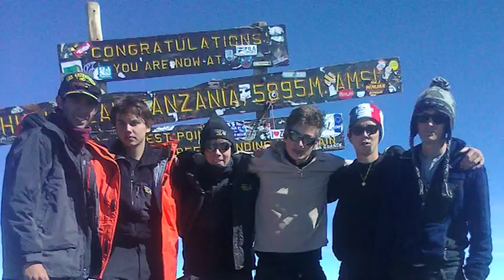Extract: The Death of Kilimanjaro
The glacier on Kilimanjaro is disappearing and that means no water for the people in the region.

Environmental specialist Sebastian Chuwa, guide Respicius Baitwa, and local farmers John Minde and Peter Shio inform us of the issues. The glacier is receding because of both climate change and excessive illegal logging.

This is a sample from the upcoming 20 minute film, "The Death of Kilimanjaro"